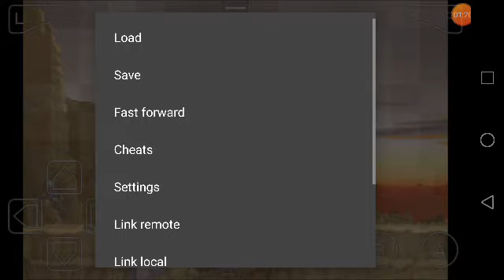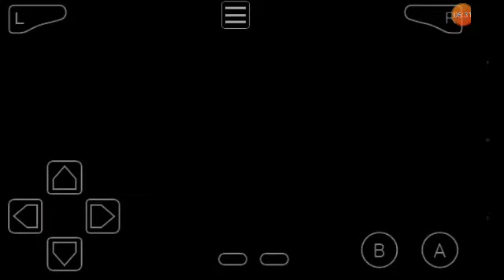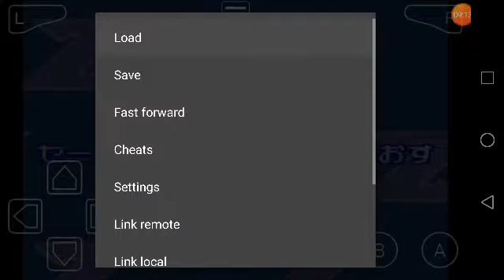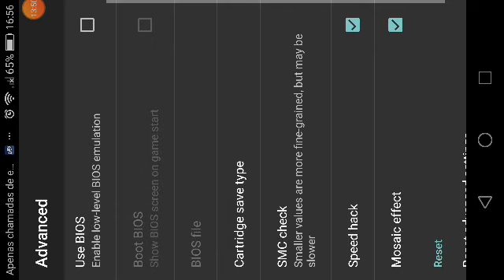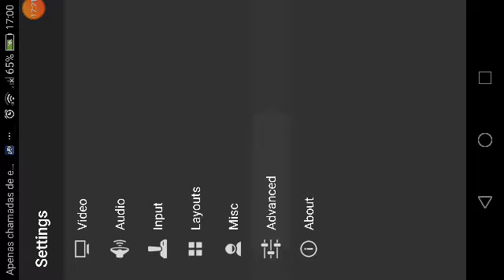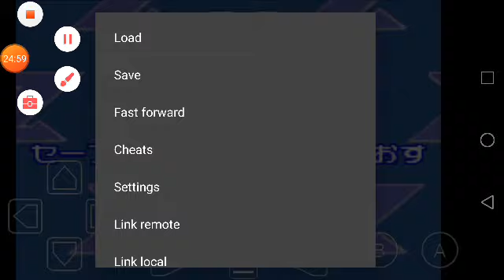como ser humilhado.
vivavideopro